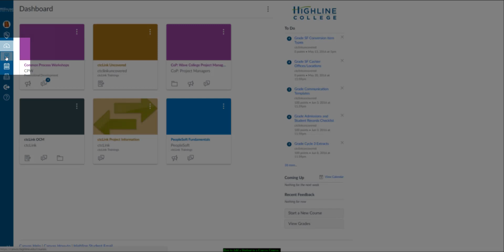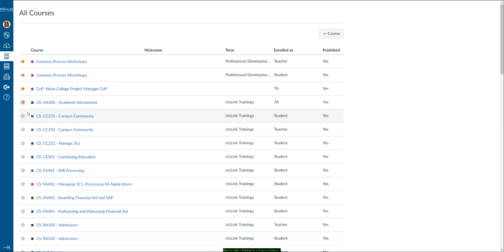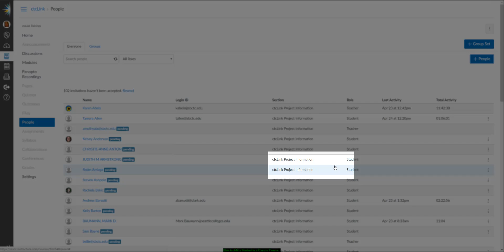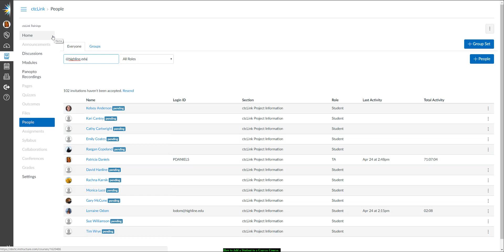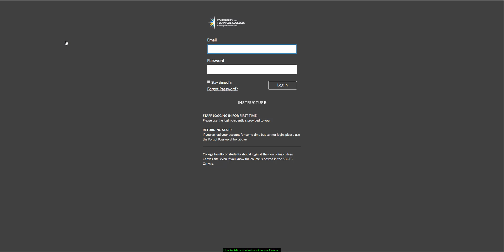How to Add a Student in Canvas (ctcLink Project Information Course)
A step-by-step description of how a current member of a ctcLink Canvas module/course can give another employee access in Canvas. Created for all ctcLink Project team members by Pat Daniels, Highline College.